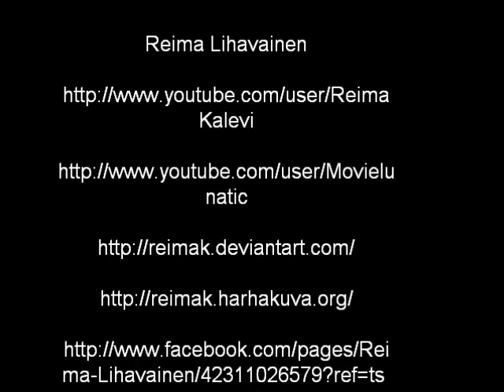land of 1000 lakes (paintings of ReimaK)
WELCOME TO CRYSTAL LAKE!!
soundtrack-Handel , Arrival of the Queen of Sheba (from 'Solomon')